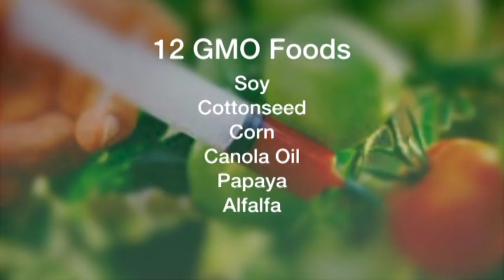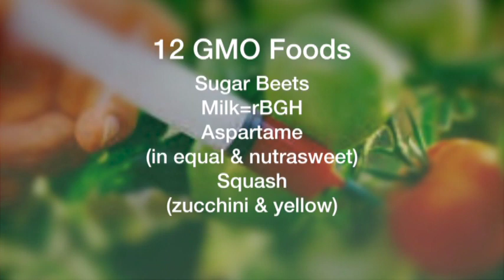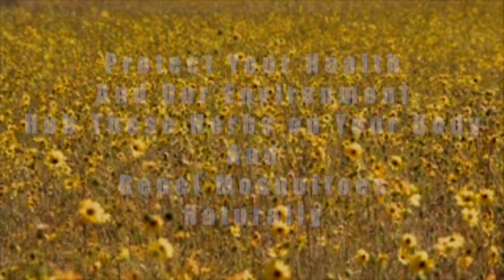Bourne Environmental Review: Laura Kelley Part 2, July 2015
Bourne Environmental Review with Phil Goddard. Guest Laura Kelley, Director of POCCA returns to discuss environmental concerns on Cape Cod and the world